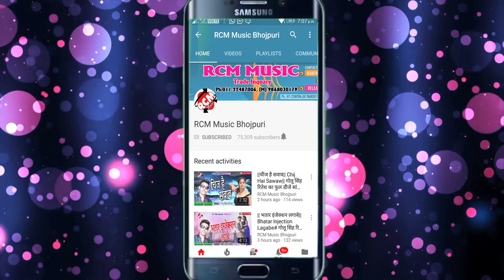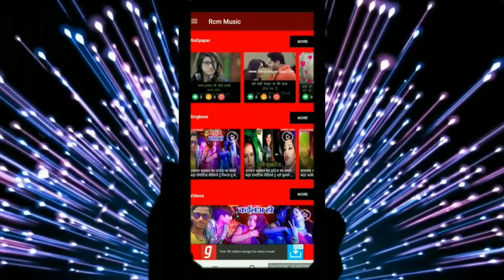स्मिता सिंह का नया सांग || मईया काहवा बिलमलू ना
Title: MAIYA KAAHWA BILMALU NAA
Singer: SMITA SINGH
Lable: RCM Music
Lyrics: SHAILESH PARDESHI
Video Director:
DOP: